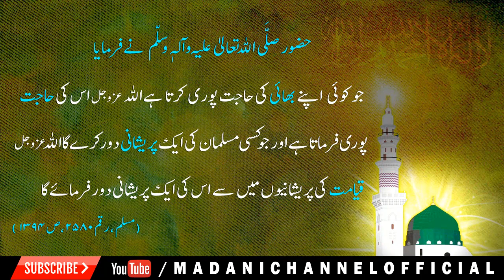Umar Bin Khattab | Great Historical Story of Hazrat Umar | حضرت عمر کی عدالت کا تاریخ ساز واقعہ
🔊 Umar Bin Khattab | Great Historical Story of Hazrat Umar
🔊 Youm e Shahadat e Farooq e Azam (رضی اللہ تعالیٰ) Ke Moqa Par
حضرت عمر رضی اللہ تعالی عنہ کی عدالت میں ایسا تاریخ ساز واقعہ، سن کر آنکھیں نم ہوجائیں ۔
🔊 Dekhiye Madani Channel Ki Special Video